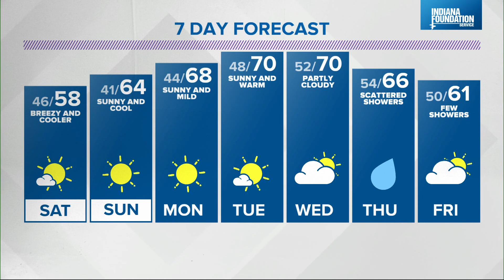Live Doppler 13 forecast 5 p.m. 10.15.21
After 1-2" of rain fell across central Indiana Friday, Saturday and Sunday look dry and cooler.